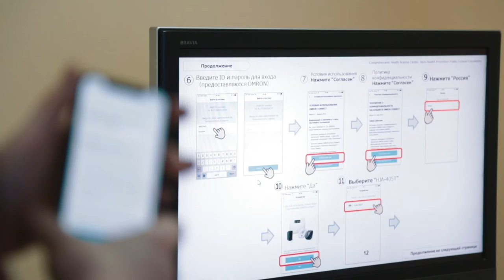Проект по снижению веса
В Оренбургском областном центре медицинской профилактики будет реализован российско-японский проект «RJ TODOMACHI» по контролю пациентов с избыточной массой тела.